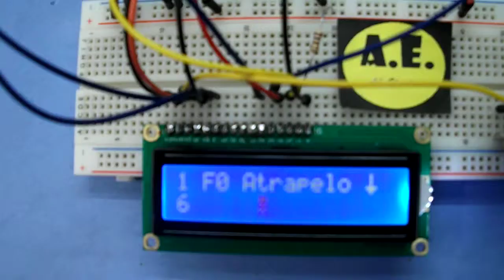Clone de Arduino (Vídeo 239)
Para más información sobre su montaje, esquemas, y funcionamiento, visita mi blog
Gracias.-